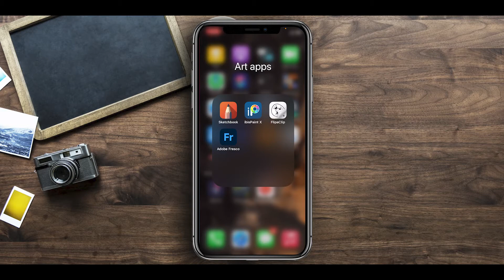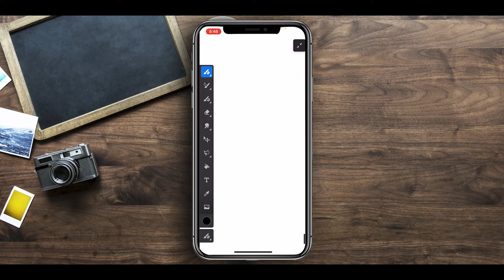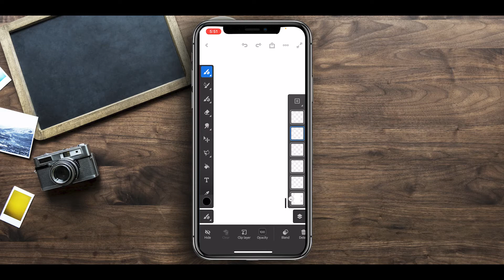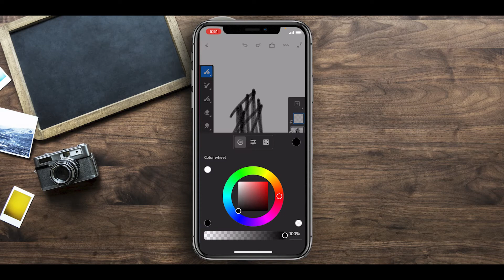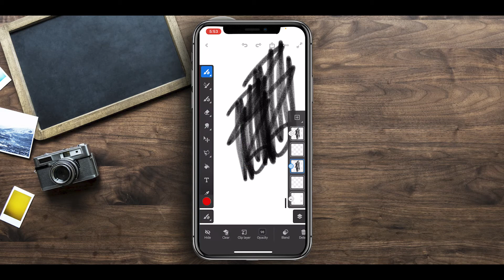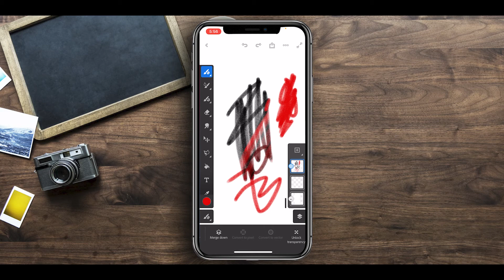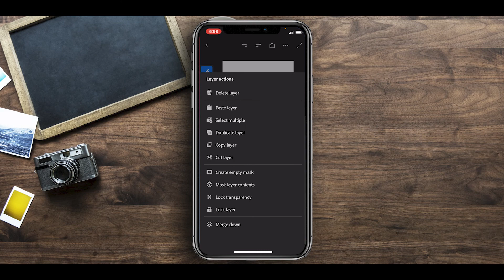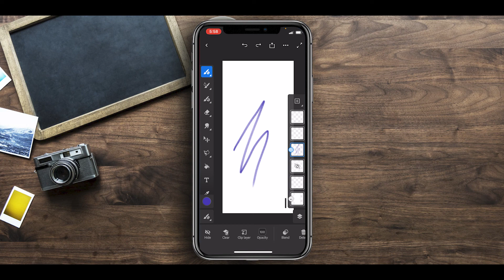adobe fresco tutorial - part 1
تجربتي الاولي في الرسم علي برنامج adobe fresco  للموبايل

☑️ إدعم القناة عبر مشاركة الفيديو و تشغيل التنبيهات (🔔)  أو بشكل مباشر عن طريق الإنتساب

الرجاء الاشنراك في القناه لمتابعه كل ما هو جديد